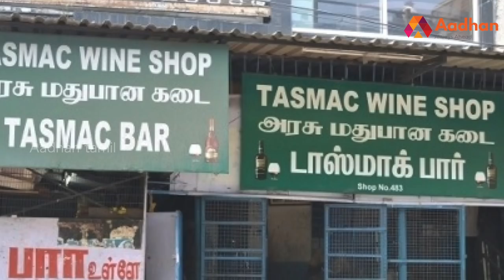டாஸ்மாக் திறக்க உச்சநீதிமன்றம் பச்சைக்கொடி | Aadhan Tamil